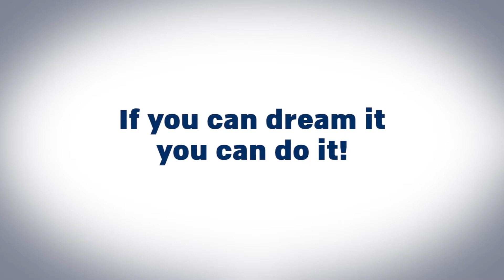Gadi Roni חי פה - חדשות חיפה הסיפור של ליאב סולומוביץ